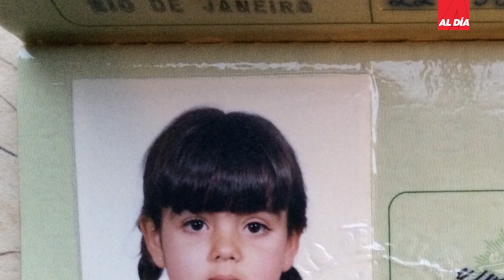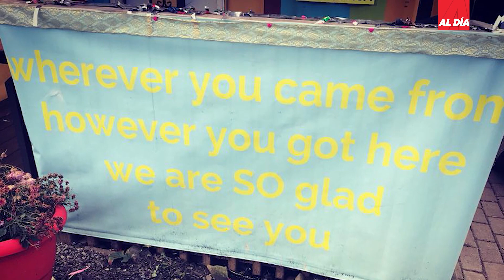Undocumented & Undeterred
Gisele Barreto Fetterman, the activist who could become Pennsylvania's next second lady, challenges the anti-immigrant rhetoric that has invaded the U.S. political spectrum.

Video: Celia Batista
Interviews: John McGuire